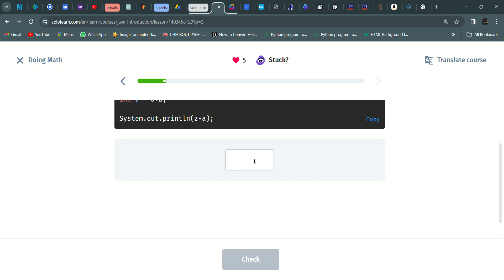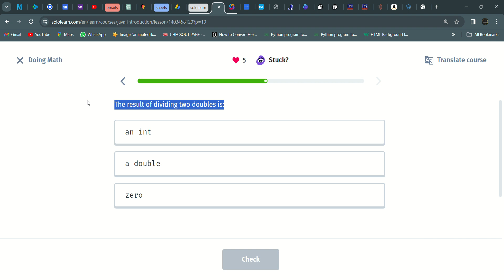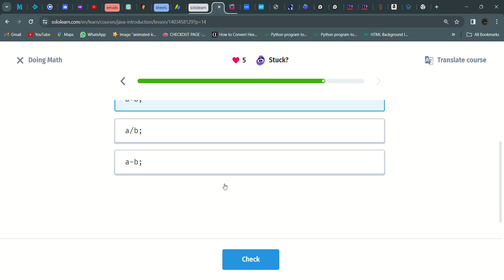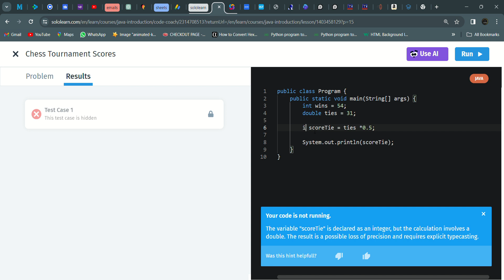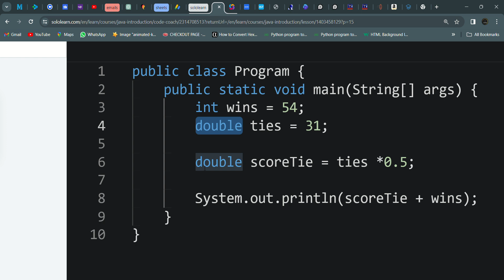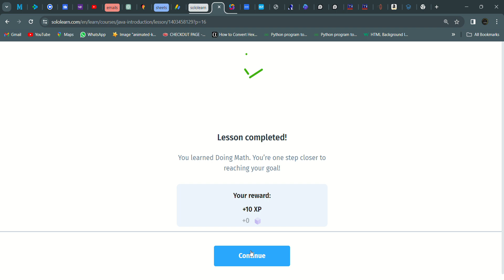06 Doing Math | Introduction to Java | Sololearn